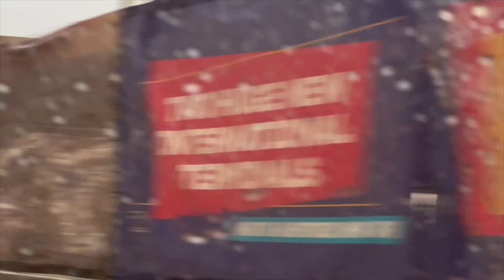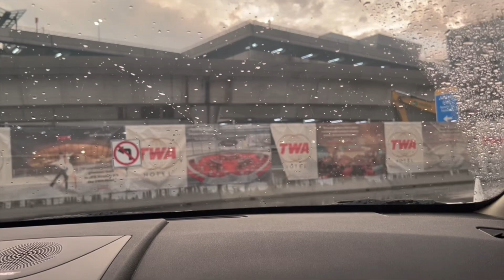Rainy Day Driving